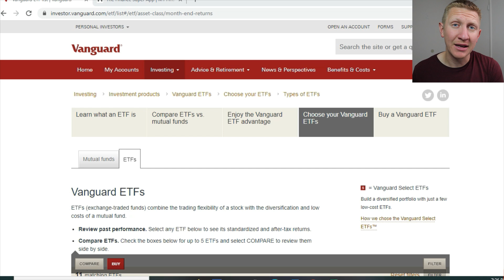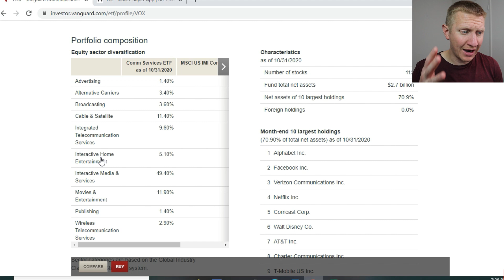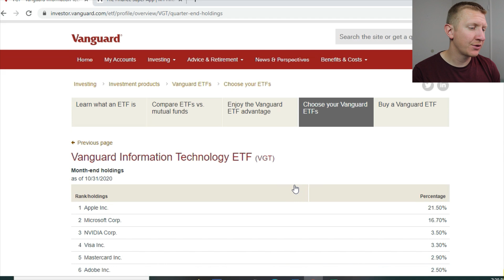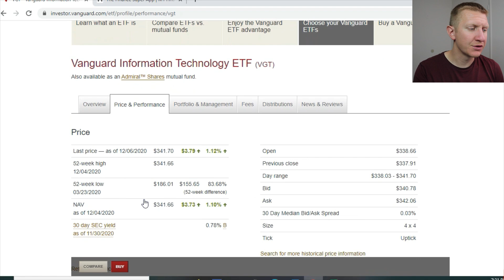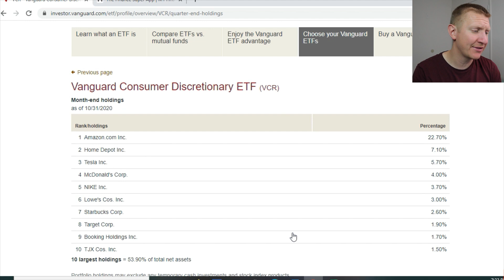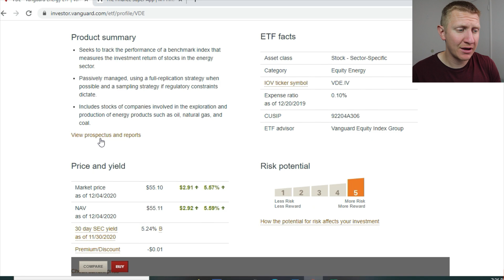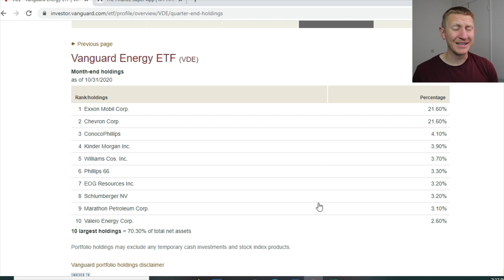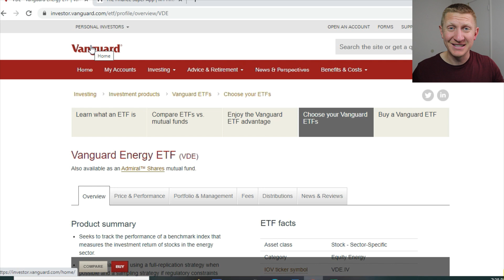EPIC GAINS or LOSSES? We Need to Talk About Vanguard Sector ETF's...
Vanguard offers 11 different sector exchange traded funds (ETF) that allows you to track certain segments of the economy. While this can be a great benefit, it can lead to significant losses as well. Let's talk about the 11 Vanguard Sector ETF's as shown below:

Vanguard Energy ETF -- VDE
Includes stocks of companies involved in exploring and producing energy products like oil, natural gas, and coal.

Vanguard REIT ETF -- VNE
Invests in stocks of real estate investment trusts (REITs) and can include companies that purchase office buildings, hotels, and other properties.

Vanguard Health Care ETF -- VHT
Invests in stocks of companies involved in medical or health care products, services, technology, or equipment.

Vanguard Communication Services ETF (VOX)

Vanguard Consumer Discretionary ETF (VCR)

Vanguard Consumer Staples ETF (VDC)

Vanguard Financials ETF (VFH)

Vanguard Industrials ETF (VIS)

Vanguard Information Technology ETF (VGT)

Vanguard Materials ETF (VAW)

Vanguard Utilities ETF (VPU)